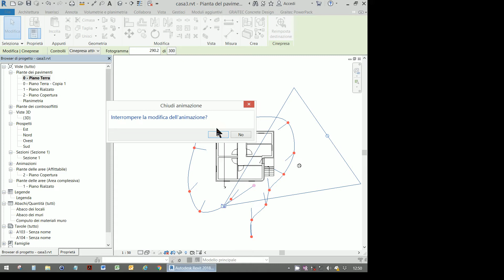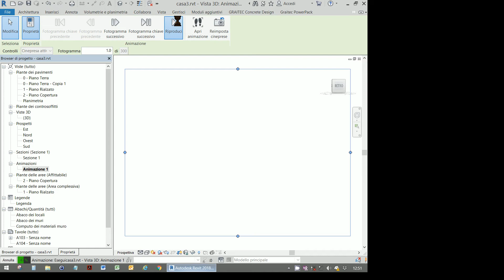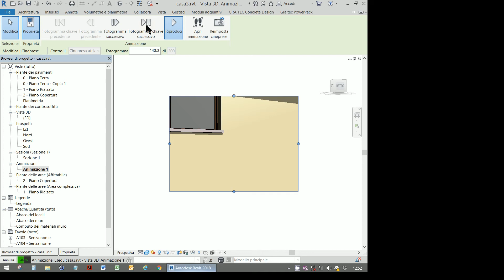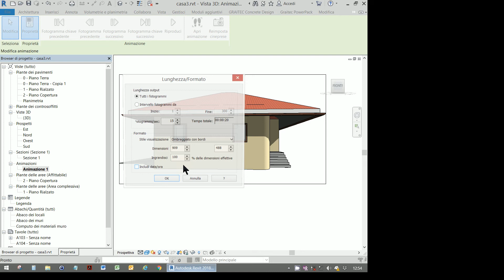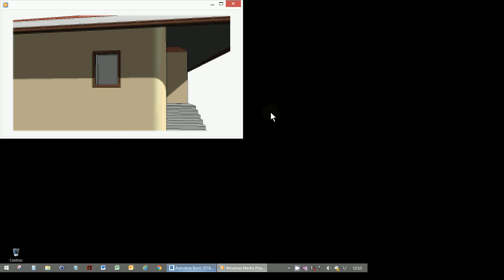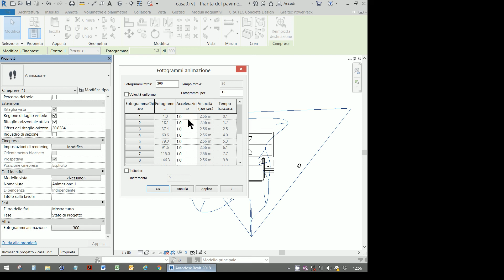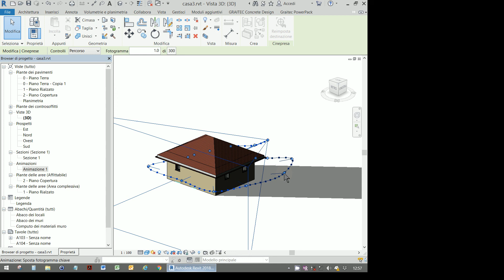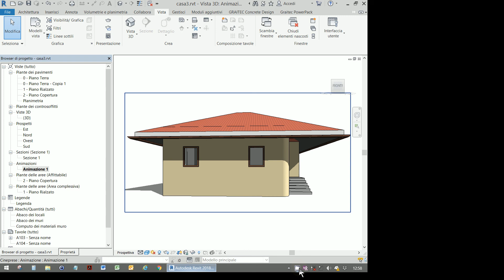LEZIONE 6 3 BIM REVIT animazione